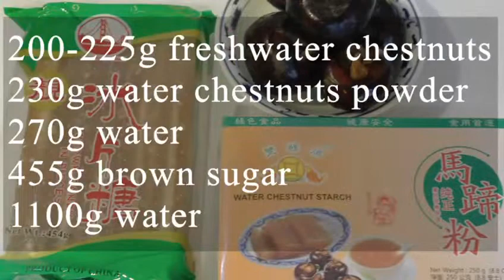Water Chestnut Cake (馬蹄糕)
Here’s the great recipe and it’s very easy to make at home.

Recipe:
200-225g freshwater chestnuts
230g water chestnuts powder
270g water
455g brown sugar
1100g water

Method:
1. Dissolve the water chestnuts powder into 270g water, strain the batter with the strainer.  Set it aside.
2. Peel the water chestnuts cut them in half, smash it, then roughly chop.  Set aside.
3. Boil the 1100g water with the brown sugar, when the sugar completely dissolved, add the chopped water chestnuts.
4. Turn off heat, quickly stir in the water chestnuts batter.
5. Transfer the batter into an ungreased pan.
6. Steam the water chestnuts cake in high heat for 20-23 minutes.
7. Completely cool.
8. Unmold the cake and slide it into the desired size.
9. Serve as it or pan fry with custard powder or without power.